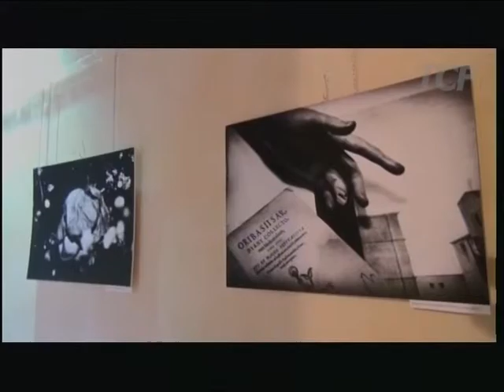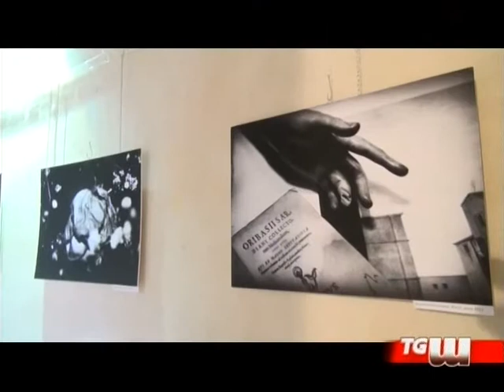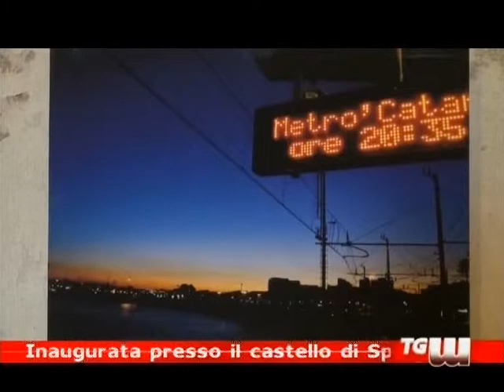Mostra Fotogramma di Filippo Papa servizi TG